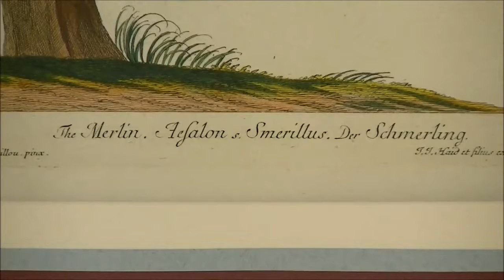Rycina Haida z XVIII wieku przedstawia sokoła drzemlika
Prezentujemy stylową rycinę ornitologiczną z XVIII w. Przedstawia sokoła drzemlika. Jej autorem był Johann Jacob Haid (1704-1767) wydawca, a także portrecista i rytownik specjalizujący się w technice mezzotinty.
Komentujcie urodę ryciny, udostępniajcie oraz polubiajcie, gdy lubicie.